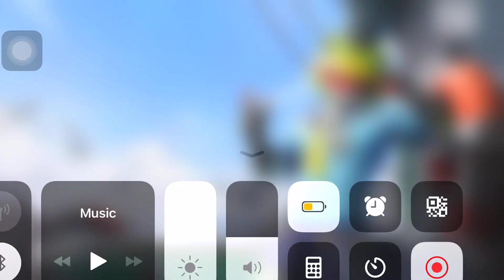Playing PUBG With My Bestie